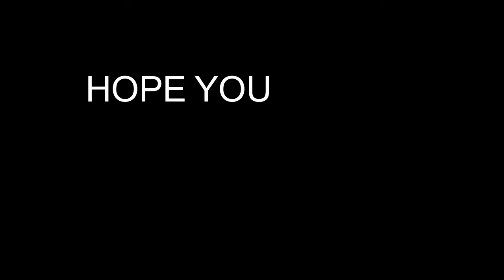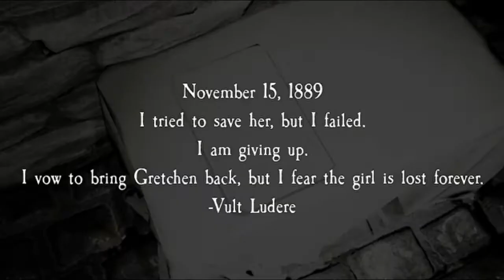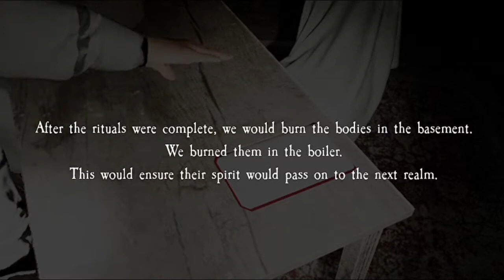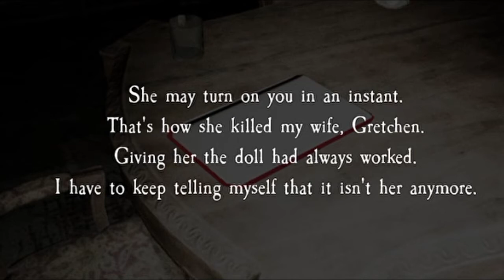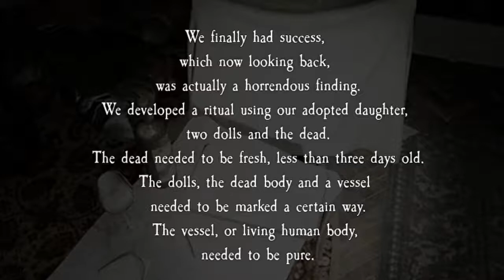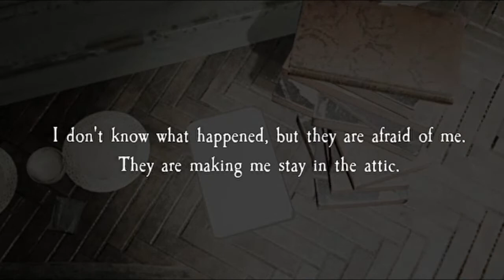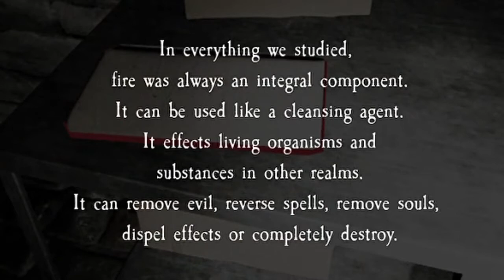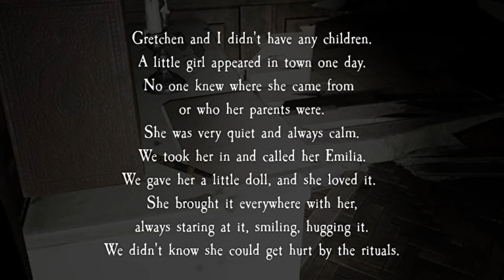DO NOT PANIC - Pacify w/ UnknownnVisual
(2020 Archive)
"if you panic I will panic"

People in this video:
Lyrad - Red Text
UnknownnVisual - White Text